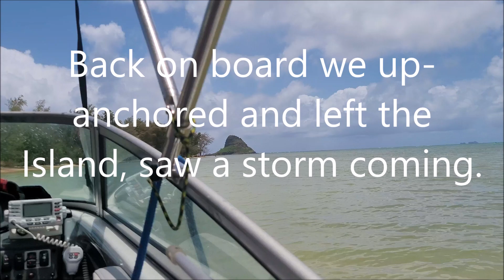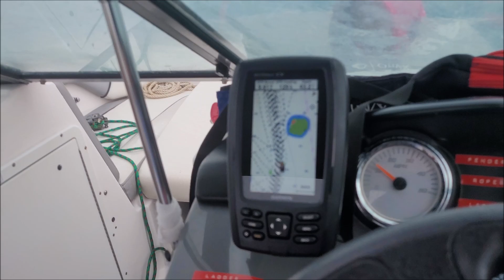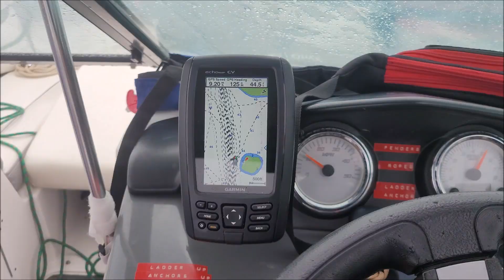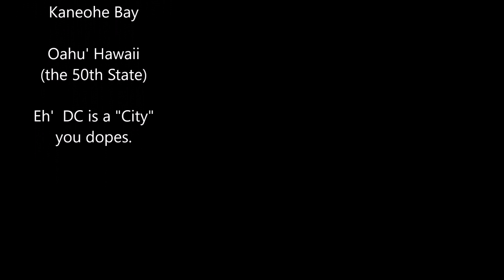Yamaha Jetboat Risky Business Boating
Living in Hawaii you get used to the almost perpetual nice sunny weather so that even if it's raining you know that "this too shall pass". You know the rain will either stop or blow right through and your outdoor activities will not be interrupted or canceled.

Every once in a while though Mother Nature tosses you a sucker pitch and you still decide to "go for it" with a mighty swing and delusions of a Grand Slam.  The reality check comes real soon as you swing early, the ball dives and your big swing drives the ball into home plate and up in your face.  For me that day was today.  That's my friend Lisa onboard today.

Damaged Anchor, Damage Ladder and Foolish Pride...should have stayed home.

Features include Hawaii, Oahu, Yamaha Jet Boat, SX190.